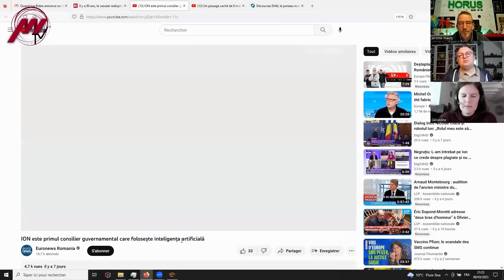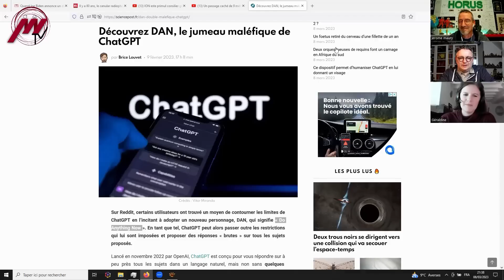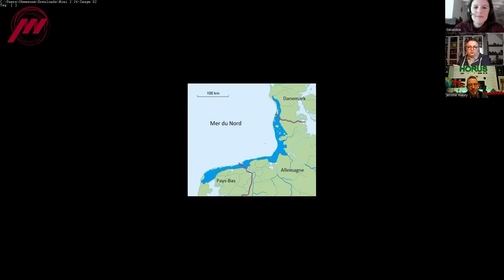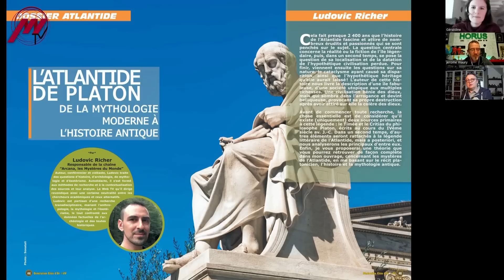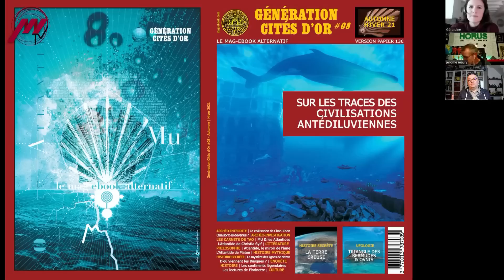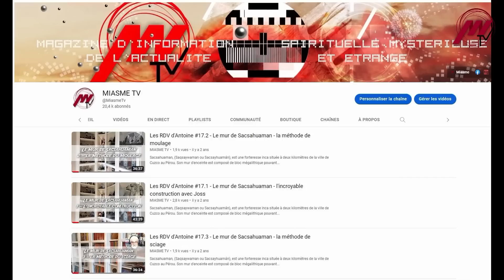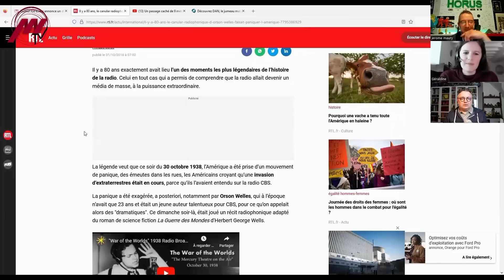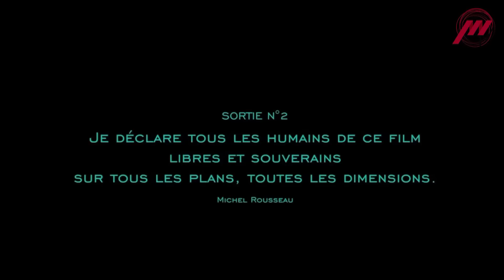Mimi 2#26 - Atlantide - Invasion ET - Gizeh - DAN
Mimi Saison 02 Episode 26, le Magazine de l'Insolite et des Mondes Invisibles du 11/03/2023. Partagez avec Jérôme Maury (H.O.R.U.S. Tv) et Antoine Station (Miasme Tv)  4 nouvelles insolites qui ont marqué la semaine.

Invitée : Géraldine Pilleul

00:00  Générique
00:51  1) Chronique de l'IA

10:08 2) DAN, le miroir diabolique de Chat GPT

15:15 3) L'Atlantide, redécouverte d'une civilisation oubliée avec Géraldine Pilleul

1:03:33 4) Un passage caché de 9 mètres de long découvert dans la Grande Pyramide de Gyzeh

1:15:51 5) Biden annonce une invasion extraterrestre sur twitter [Deepfake]